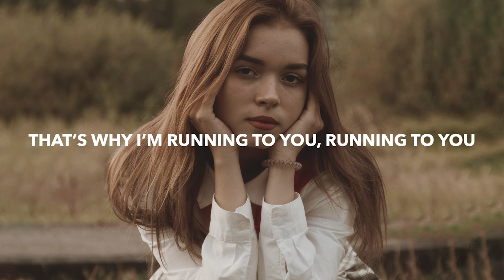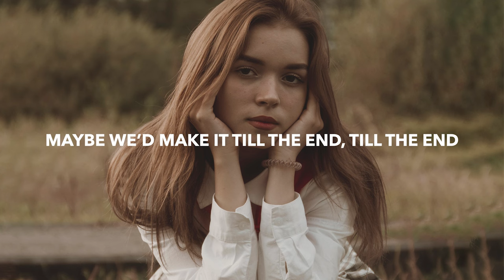HHMR Ajax & Slake Slagger - Believe (Lyrics) feat. Nomar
💽 Label: ARWV

🎤 Lyrics: HHMR, Ajax & Slake Slagger - Believe feat. Nomar
There’s a skeleton in my closet
Fell in love and I lost it
And it follows me around
I can’t forget the sound of

Words like an aids
Raining all over the place
Making me pay
For mistakes we didn’t even make

And I miss most nights
And I wish you knew I
Had to curtly walk away
Before I gave you my heart
For I have you my break to break

I couldn’t give you my heart to break
Gave you my heart to break

There’s a memory in my mind
Of two people
Ruining it more than just their own lives
It follows me around

🔥 Songs you will also like based on this track:

📸 Photo by Ilya Komov